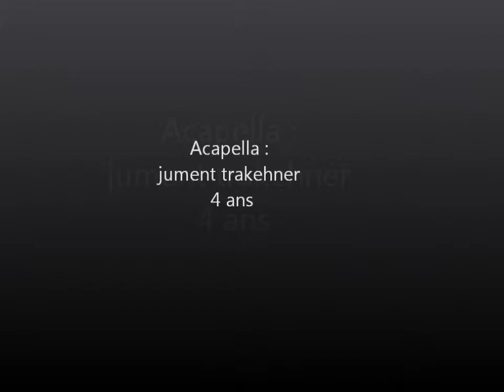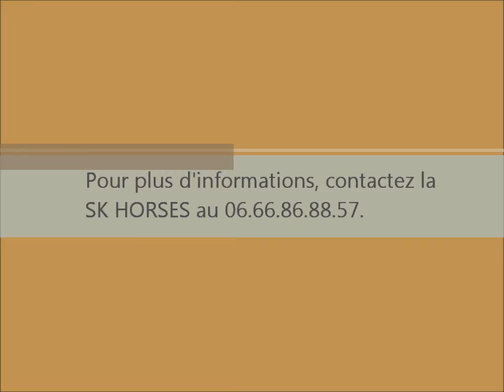film sk horses acapella, walentyna